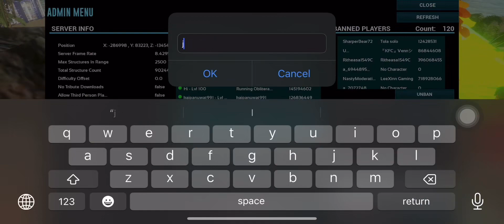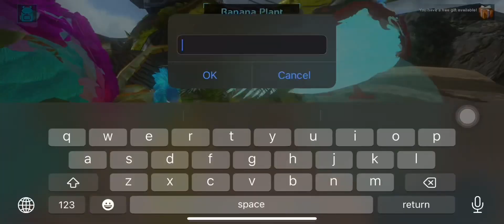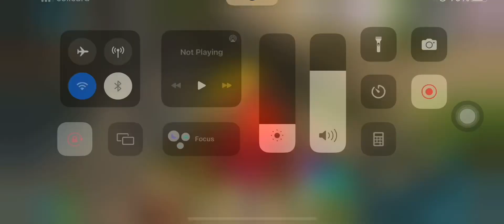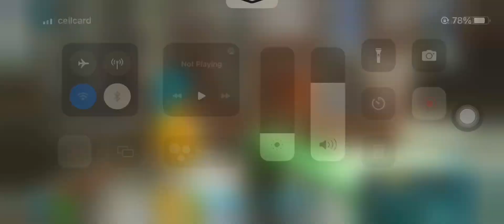អរគុណប្រូសំរាប់ការទិញសត្វ😘😘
Page name: Khmer oggy pve pvx